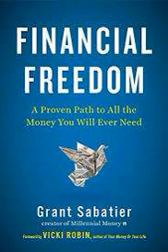Financial Freedom by Grant Sabatier Book Summary Review AudioBook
Financial Freedom: A Proven Path to All the Money You Will Ever Need by Grant Sabatier Book Review

There won't be any economic security for you if you simply deposit the standard 5% of your monthly income into a retirement fund. Even those who earn big figures can be unable to emancipate themselves from work, because of exorbitant spending or not making smart investments. And the other people continue working in cubicles, imagining a remote future where our time will belong to us. However, all of us possess the ability to maximize the use of our money, at this moment. Implement what you've learned to maximize your money, control your expenses, and make such investments that your economic security will be guaranteed. Collectively, these will help you achieve economic independence.

Arrange a routine hangout to discuss economic strategy.

The topic of money is considered taboo for most people. Many people think that money is a personal subject that shouldn't be brought up. However, exchanging your economic strategy with other people is an extremely good method to find out more about optimizing savings, and it has to potential to motivate you as well. Why not arrange a hangout with a small group of family members and buddies to discuss economic plans? This is a terrific idea to exchange notes, remain concentrated, and stay accountable.

For summary;